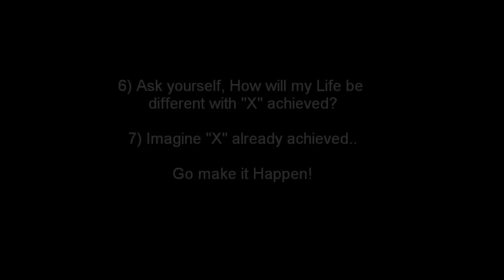{Craig Catapano} Permission To Succeed!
In todays video, we discuss the limitations most poeple experience when starting a new path.

Click this Link to the MindTools.com Goals Toolkit Free